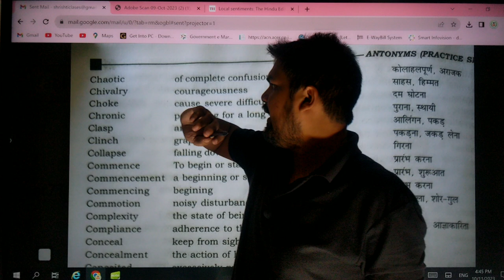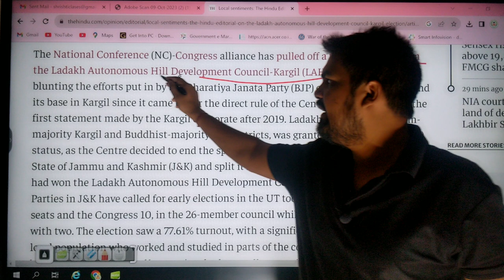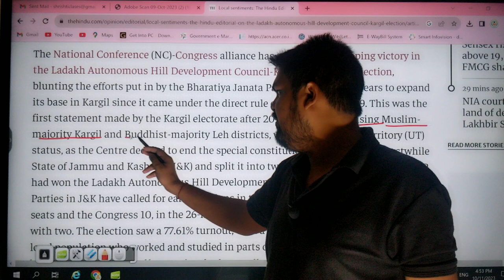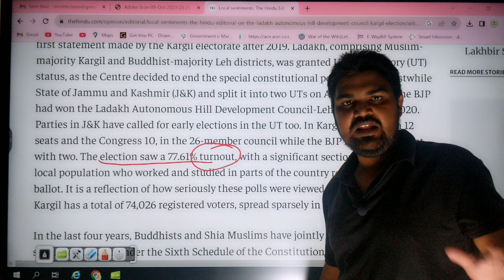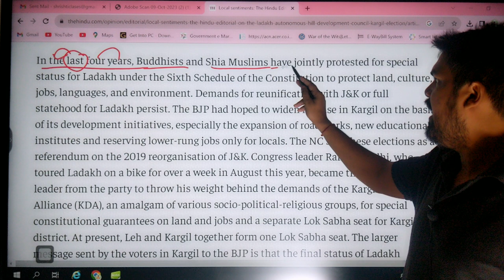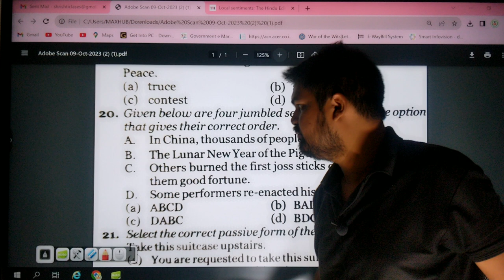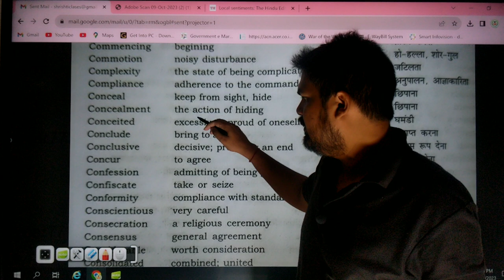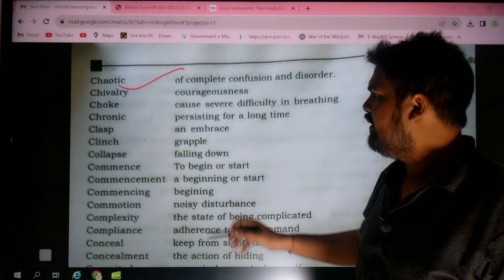SHRISHTI CLASSES, HAJIPUR | FOR - SSC | BANK | RLY | BIHAR SI | BIHAR POLICE | BSSC & All Others.